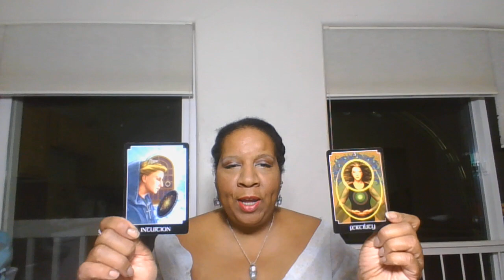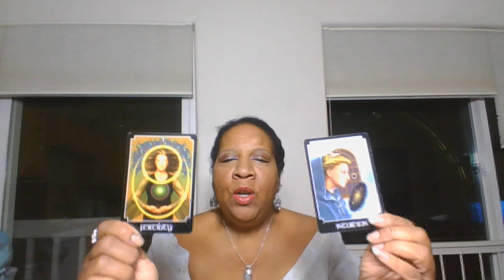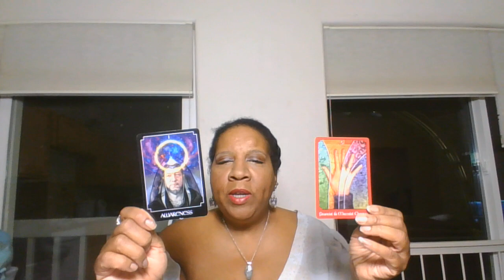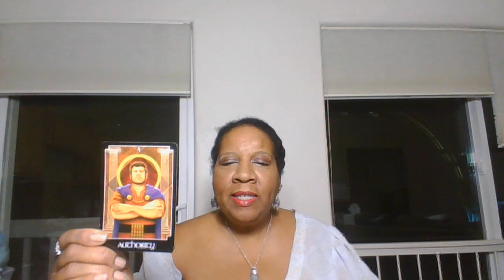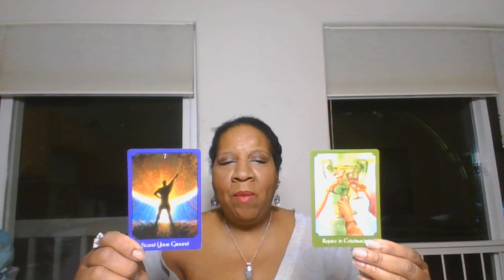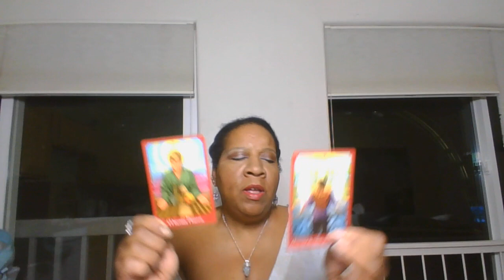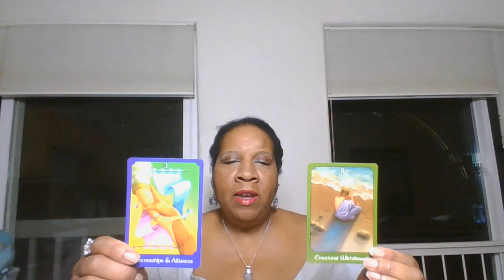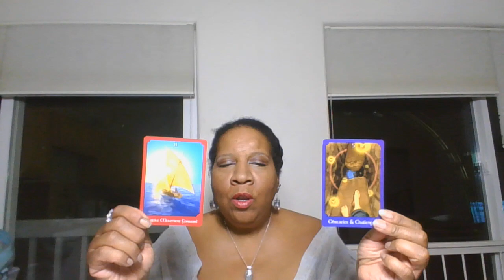Psychic Empath SuperHuman Astrology Reading with SuperHuman Tips 2 19 2019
Namaste and Blessed SuperHumans! Here is your astrological reading for today broken down by each sign, with Super Power tips to help you achieve your goals. Remember, you are not just a human, you are a SuperHuman with the gifts and skills to get what you want. You've got this! ♥